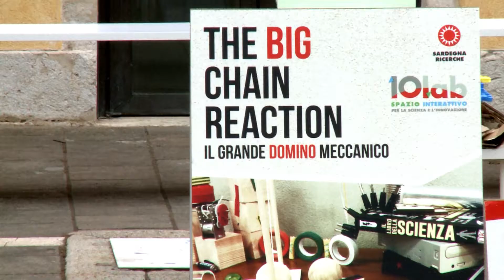The Big chain reaction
Questo video riassume ciò che è successo il 24 settembre 2017 all'Exma' di Cagliari quando adulti e ragazzi insieme agli operatori del 10lab hanno dato vita alla big chain reaction, una grande reazione a catena creata utilizzando tanti materiali diversi e la creatività dei partecipanti.